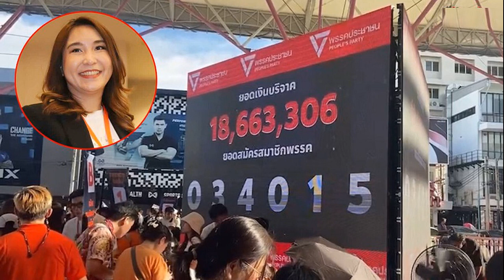ทะลุ 20 ล้านแน่! ศิริกัญญา หายเหนื่อย ตั้งพรรคได้เพิ่งครบ 24 ชม แห่สมัคร บริจาคล้นหลาม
10 ส.ค. 2567
20:49 น.
“ศิริกัญญา” หายเหนื่อย ตั้ง“พรรคประชาชน”ได้เพิ่งครบ 24 ชม. มีผู้คนมาสมัคร สมาชิกให้กำลังใจ รวมถึงการบริจาคที่ล้นหลาม ลั่น ยอดบริจาค ทะลุ 20 ล้านแน่ หวัง ยอดสมัครสมาชิกถึงแสน
วันที่ 10 ส.ค.2567 ที่ สเตเดียมวัน กทม. ผู้สื่อข่าวรายงานบรรยากาศ พรรคประชาชน เปิดรับสมัครสมาชิกแบบออนไซต์ รวมถึงเปิดรับเงินบริจาคสนับสนุนพรรค ตั้งแต่เวลา 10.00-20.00น. โดยบรรยากาศเป็นไปอย่างคึกคัก
มี สส.และคณะกรรมการบริหารพรรค เดินทางมาร่วมกิจกรรมอย่างต่อเนื่อง อาทิ นายณัฐวุฒิ บัวประทุม สส.บัญชีรายชื่อ นายพริษฐ์ วัชรสินธุ สส.บัญชีรายชื่อ นายธีรัจชัย พันธุมาศ สส.กทม. นายปิยรัฐ จงเทพ สส.กทม. นายพิจารณ์ เชาวพัฒนวงศ์ กรรมการบริหารพรรค
ด้าน น.ส.ศิริกัญญา ตันสกุล สส. บัญชีรายชื่อกล่าวว่า หลังเห็นยอดบริจาค ตนรู้สึกหายเหนื่อย หมดห่วงเมื่อ เพราะว่าตั้งพรรคได้เพิ่งครบ 24 ชม. แต่ว่ามีผู้คนมาสมัคร สมาชิกให้กำลังใจ รวมถึงการบริจาคที่ล้นหลาม ก็เราก็มั่นใจแล้วล่ะว่าแรงสนับสนุน พวกเราจากที่ยังเป็นพรรคก้าวไกล ยังคงติดตามต่อเนื่องมาสนับสนุนเราที่พรรคประชาชน
น.ส.ศิริกัญญา กล่าวต่ออีกว่า เราก็ขอบคุณทุกท่านที่วันนี้ได้มามีส่วนร่วม แล้วก็ได้มาสบตาจับมือส่งกำลังใจกันมันมีความหมายมากมาก สำหรับทั้งตัวไหมเอง และก็สำหรับพรรคประชาชน
“วันนี้ 20 ล้านบาทเนี่ย แตะแน่ๆแล้ว เดี๋ยวเรารอลุ้นกันต่อว่ายอดบริจาคจะไปจบที่เท่าไหร่ ยอดการสมัครสมาชิกตอนนี้อยู่ที่ สามหมื่นกว่ารายชื่อแล้ว เหลืออีกแค่เจ็ดหมื่นก็จะครบ ตามเราเคยมีสมาชิกพรรคสมัยพรรคก้าวไกล
อ่านข่าว “ช่อ” ขอคนตัดสิน ก้าวไกลดูยอดบริจาค-สมาชิก​ แต่ไม่อยากเอ่ยถึงเพราะเป็นเสนียด​
อ่านข่าว ศิริกัญญา ลั่นเสนอเอง เท้ง ณัฐพงษ์ นั่งหัวหน้าพรรคประชาชน ปัดดีลลับเลี่ยงชน‘อิ๊งค์